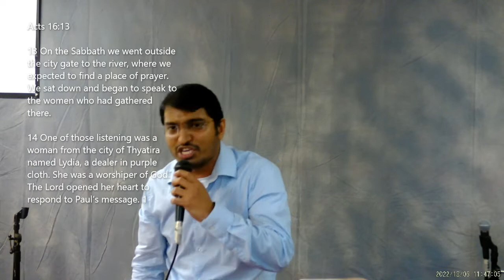ELCoG 2022 10 09 Message Pr Shibu Samkutty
Speaker: Pastor Shibu Samkutty
Theme: Three Salvations
Acts 16

• What made you and me worthy – Blood of Jesus Christ

• Salvation is free for us but don’t forget Jesus paid it All

• 'Poor in spirit' - it means people who recognize their own spiritual poverty, their need for God.

• God put hurdles in front of us not to challenge us but to reroute to the safest place

• We should always stay with Gods spirit – never rely on people’s opinion

• God is the worker, we all are helpers

• God is looking for only one thing - Are we true worshippers

• If you are touched by the Spirit, you will not be useful for the world. You will be a profit person in heaven